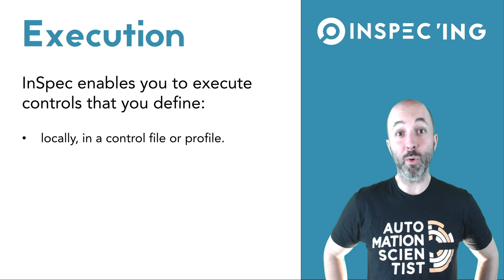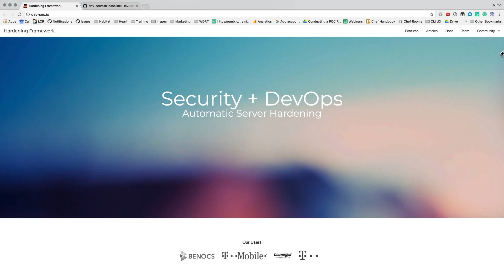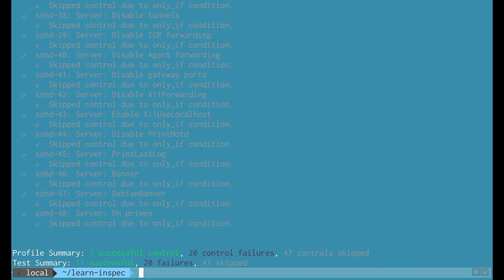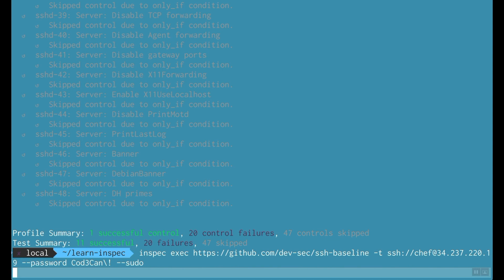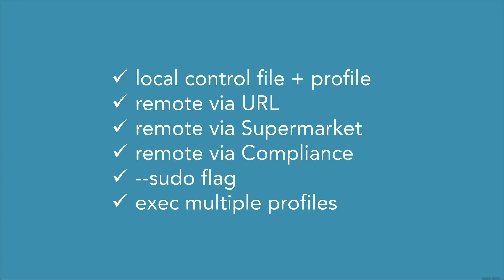Getting Started with InSpec Part 3 - InSpec Execution (Demo)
InSpec can execute control files and profiles found locally on the workstation. It can also execute profiles via URL, Chef's Supermarket, or your Chef Compliance server. Use the `--sudo` flag to execute profiles that require elevated privileges. Execute multiple profiles found locally or remotely.